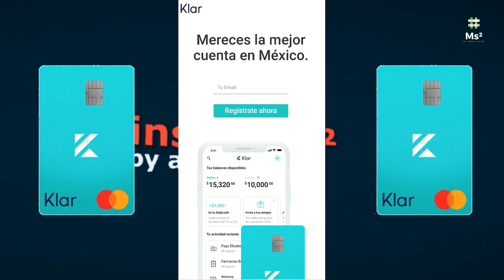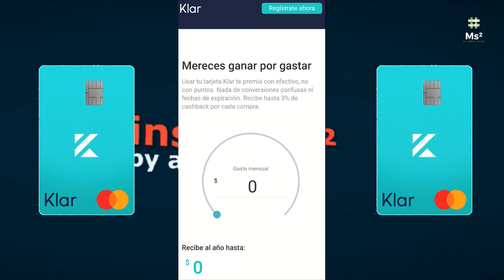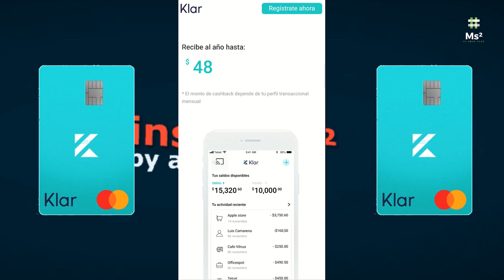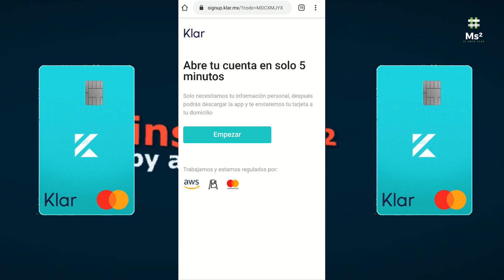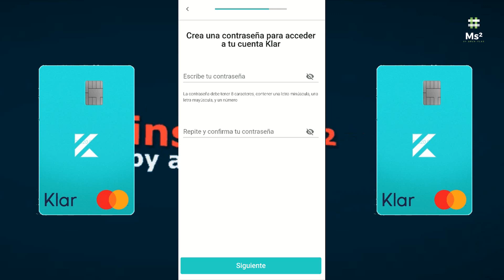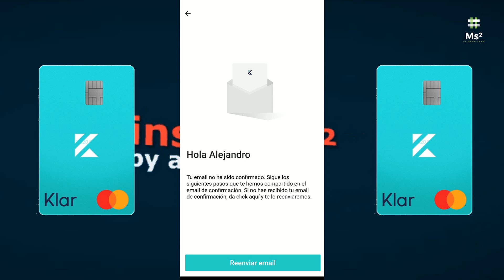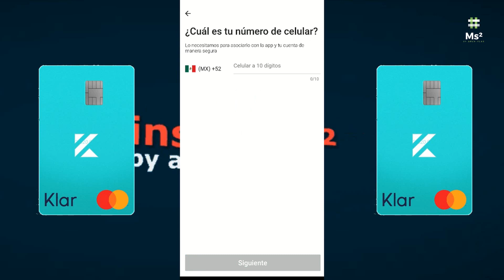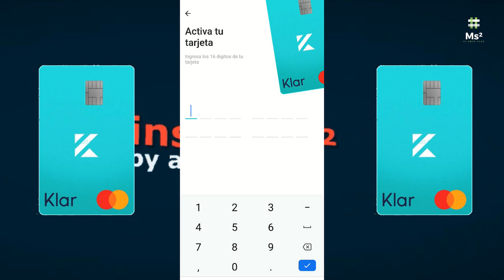KLAR / Te regalo $50 y 3% de CASHBACK / Experiencia / Tarjeta de Débito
En este vídeo les cuento mi experiencia con el servicio de Klar, puedes pedir tu tarjeta de débito física totalmente gratis, recibela sin necesidad de fondear, se podría decir que esta es la primera parte y pronto estará disponible la segunda parte, cualquier duda pueden ponerla en los comentarios, les recomiendo mucho esta compañía y espero que se animen a unirse, aquí les explico los pasos para pedir su tarjeta virtual KLAR y unirse a éste nuevo servicio totalmente gratis y libre de comisiones, te envían tu tarjeta totalmente gratis, sólo para mayores de 18.

PÍDELA AQUÍ:
Te regalo $50 únete a Klar y recibe hasta 3% de cashback en todas tus compras
Únete a Klar – la mejor cuenta de México – es gratis y te incluye $50 para gastar

Disponible para Android y iOS.

Disfruten el vídeo, SALUDOS A TODOS :)

Mereces la mejor cuenta en México.
Una tarjeta que no te cuesta y te pague por usarla. Un crédito rápido, flexible y transparente.

Bienvenido a Klar. Te damos todo lo que tu banco no.

Mereces ahorrarte las comisiones innecesarias de los bancos
Mereces ganar por gastar
Gasto mensual

Usar tu tarjeta Klar te premia con efectivo, no con puntos. Nada de conversiones confusas ni fechas de expiración. Recibe hasta 4% de cashback por cada compra.

* El monto de cashback depende de tu perfil transaccional mensual

Mereces decidir cuánto y cuándo pagar
Con Klar no tienes que esperar a que haya promociones en lo que quieres comprar. Puedes diferir tus compras a los meses que decidas desde la app.

Si necesitas un extra para gastar, no te preocupes. Paga tus compras con tu crédito.

Mereces que tu dinero sea tan ágil como tú
Manda y recibe dinero al instante a cuentas Klar y de otros bancos. Realiza tus pagos y cobros a amigos con un botón y en tiempo real

Mereces estar al tanto con tus pagos
Manejar dinero no es fácil. Transacciones recurrentes, sobrecargos, comisiones escondidas. Queremos ayudarte a pagar tus servicios y a estar al tanto de los que has pagado y lo que tienes que pagar a futuro.

Mereces retomar el control de tu dinero
Tu tarjeta Klar está ligada a una app donde puedes ver todos tus movimientos en tiempo real. Bloquea, desbloquea y cancela tu cuenta desde la app en segundos.

Lo que más te mereces, es no volver a pararte en una sucursal
Abre tu cuenta en 3 minutos

-Hagan su primera compra en AliExpress y les regaló hasta 16.9 Euros o 19 Dólares en cupones para usarlos dentro de la plataforma :D ¡Toma US $19 en cupones!
-Ganaste $ 50 para tu primer pago con las apps de Mercado Libre o Mercado Pago.